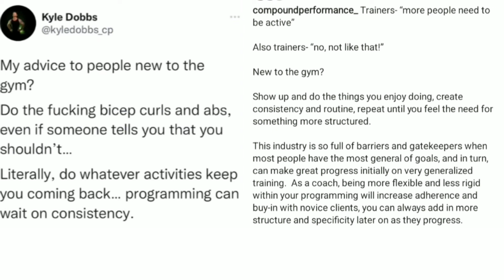Advice to new gym goers